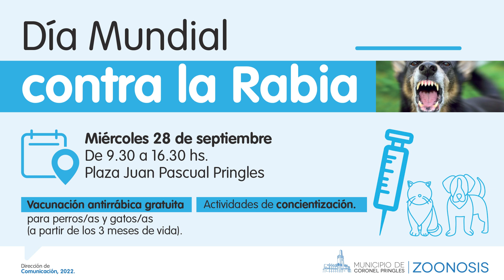28 de septiembre: Día Mundial contra la Rabia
🗣Las médicas veterinarias Vera Barrantes y Maibea Villaverde nos cuentan sobre la actividad de concientización y de vacunación antirrábica gratuita, que se desarrollará mañana, miércoles 28, de 9.30 a 16.30 horas en la Plaza Pringles.